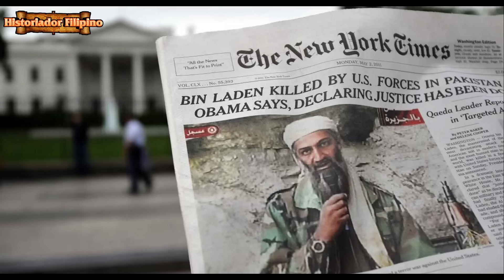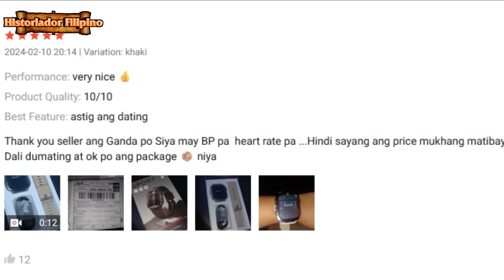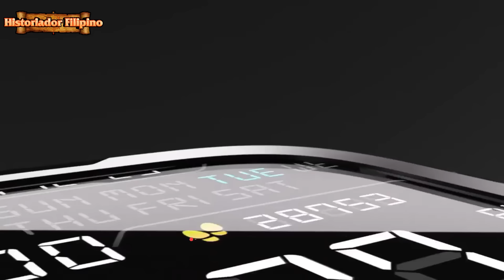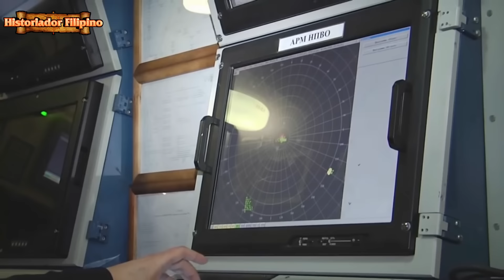MAGANDANG POLICE WOMAN SA UKRAINE TODAS SA MISSILE NG RUSSIA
Historiador Filipino#Russia#Ukraine#War Conflict - Hindi na nakalabas pa sa loob ng kanyang apartment ang magandang police woman sa ukraine ng itoy tamaan ng missile ng russia